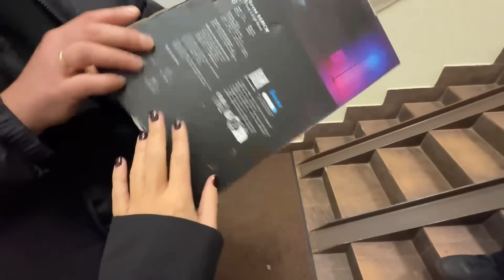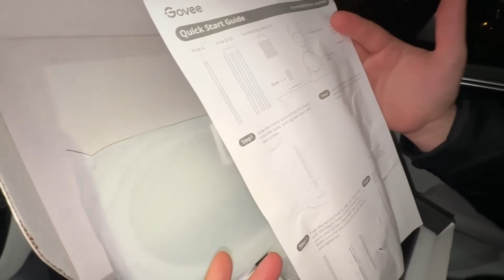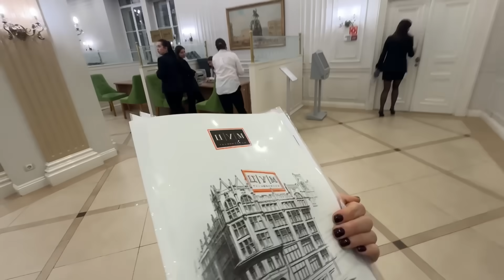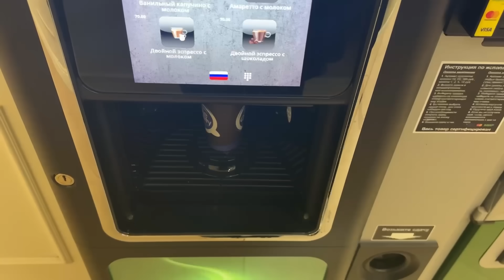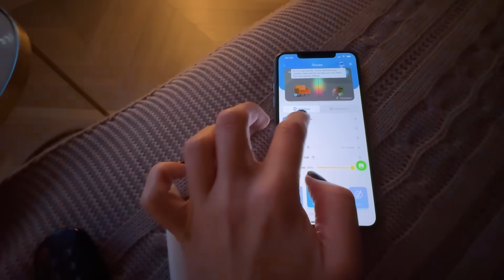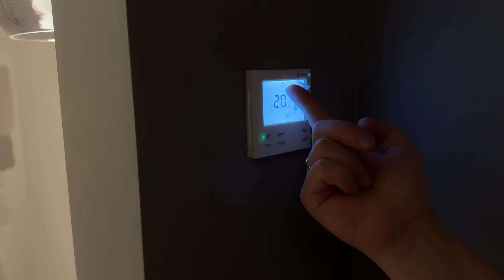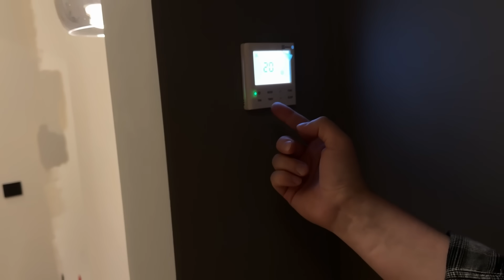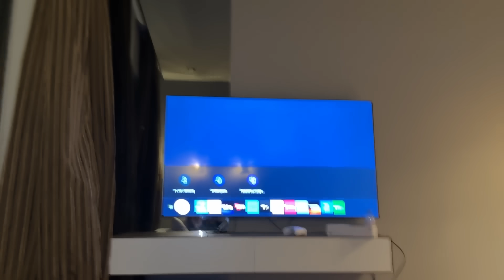ВЫБИРАЮ КВАРТИРУ, НОВЫЕ ЖК СПБ, ПОКУПКИ С AVITO, ИНСАЙТ ГОДА!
Реклама. АО «Тинькофф Банк», универсальная лицензия ЦБ РФ № 2673. erid: LjN8KZYqi